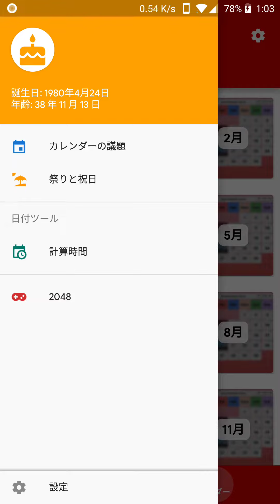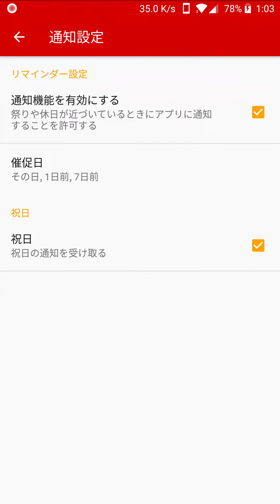Calendar2U: 日本の暦 v2.6.1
祝日のある日本カレンダー、長い週末

祭り、祝日、長い週末の日本カレンダー

[特徴]
 - 日本の祝日
 - リマインダー機能
 -  Googleカレンダーと同期
 - 日付計算
 - インタラクティブモード
 - パンとズーム機能
 -  2019年、2020年

このアプリをインストールして使用することにより、あなたは利用規約（

[キーワード]
日本カレンダーの祝日、日本の祝日、暦、Calendar2U